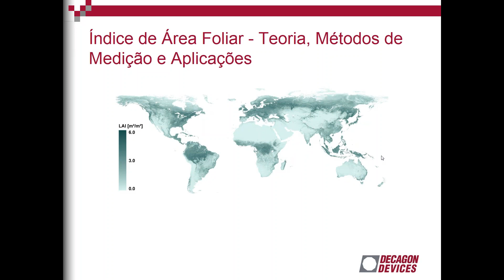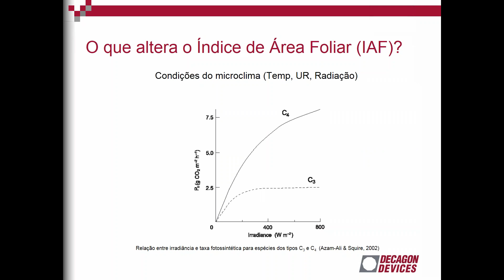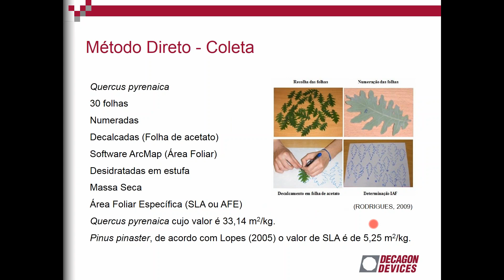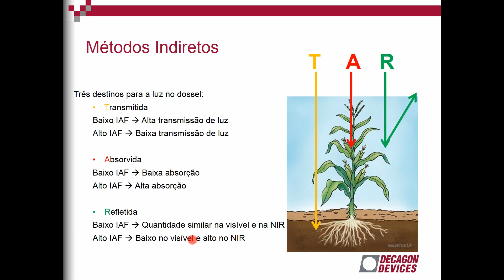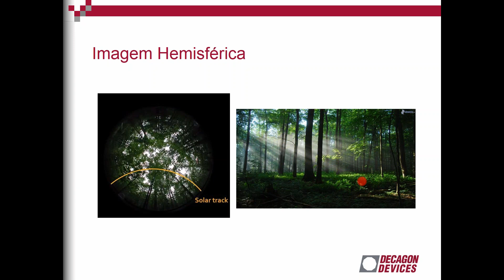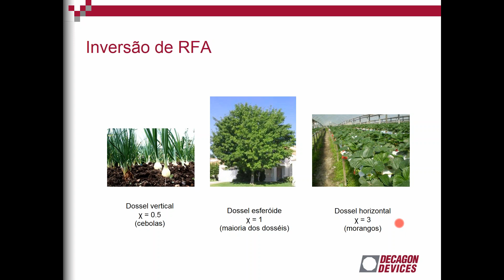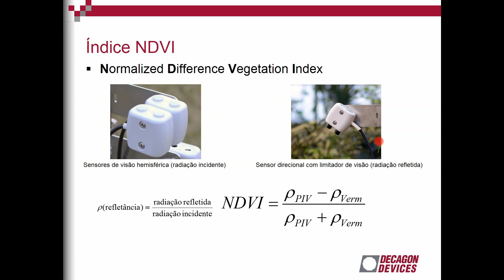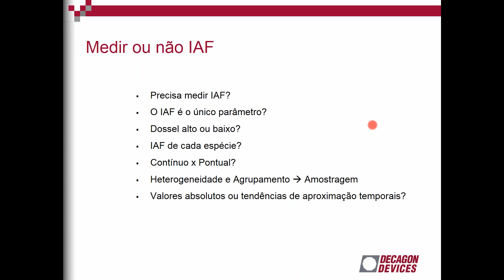Índice de Área Foliar (IAF)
Teoria, Métodos de Medição e Aplicações.